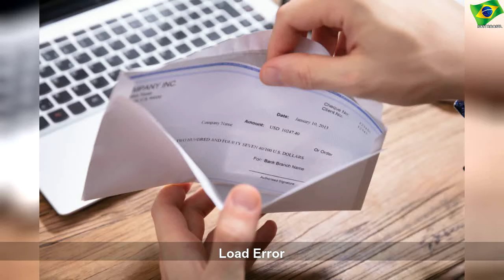O que fazer para conseguir o aumento que você quer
sexta-feira, 9 de agosto de 2019
O que fazer para conseguir o aumento que você quer | Sky Brasil News